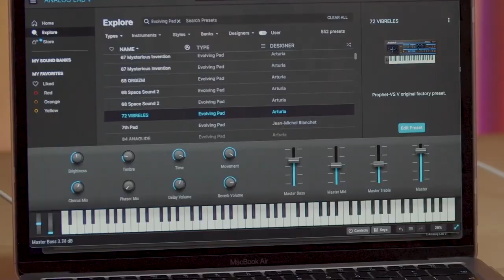Arturia Minilab 3 Complete Review & Tutorial | معاينة جهاز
Full Review of the NEW Arturia Minilab 3
معاينة كاملة لجهاز التحكم الجديد من شركة ارتوريا

Music from
الموسيقى المستخدمة

موقع مهارات ملو للدورات التدريبية في الانتاج الصوتي

🔉Directional Speakers
سماعات الاتجاه الموحد